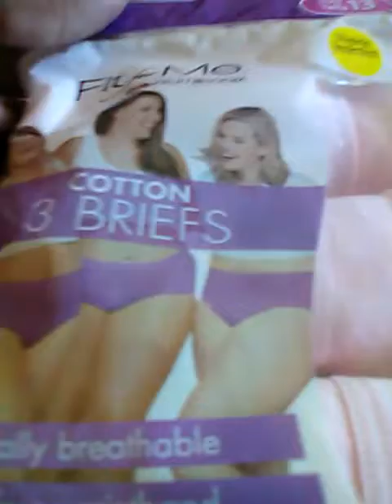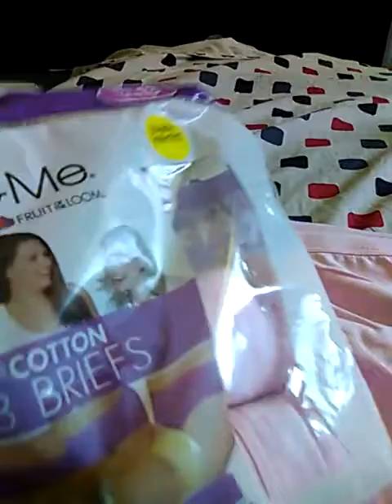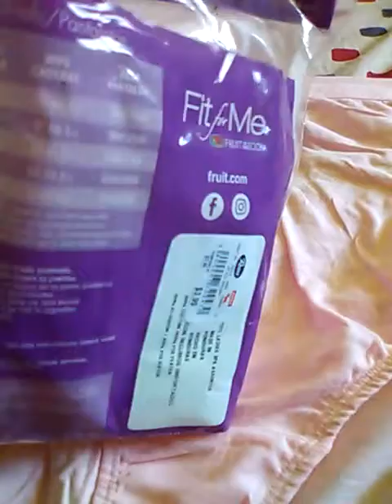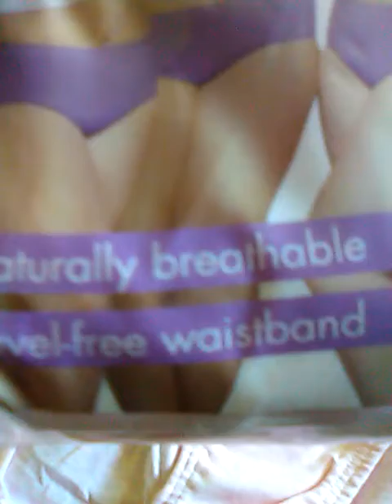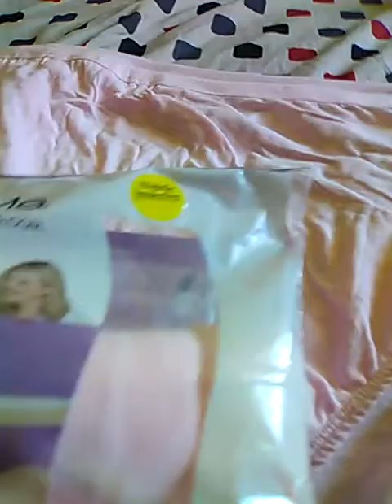My Panties Collection: Fruit Of The Loom Fit For Me Panties. Me opening Pink Panties Box Part 4.